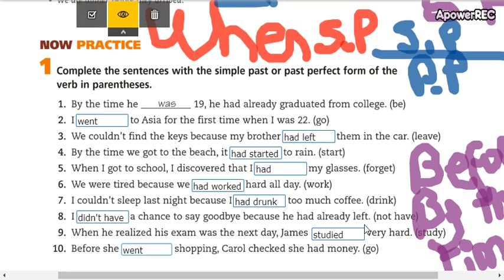Intermediate 2 Unit 6 part 17